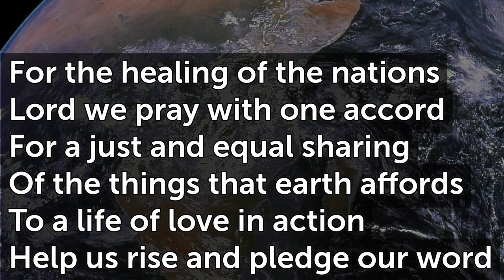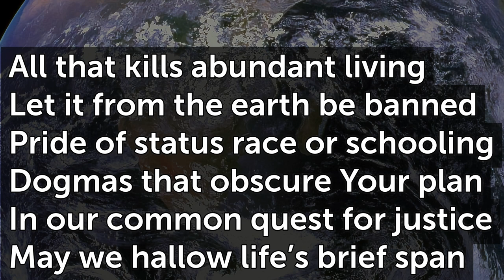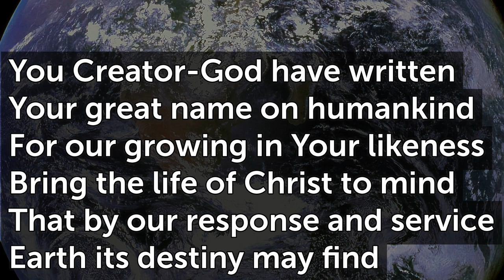For the Healing of the Nations Regent Square Bb T46